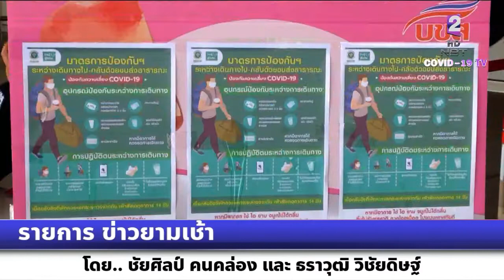รายการข่าวยามเช้า กรมอนามัย ย้ำ สวมหน้ากากถูกวิธี ปฏิบัติตามมาตรการแบบครอบจักรวาล ลดติดโควิด